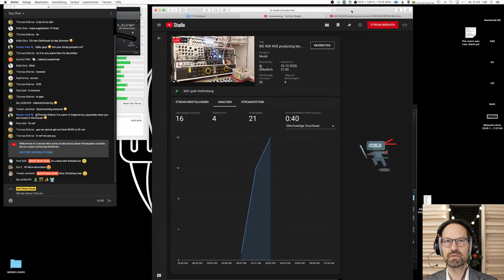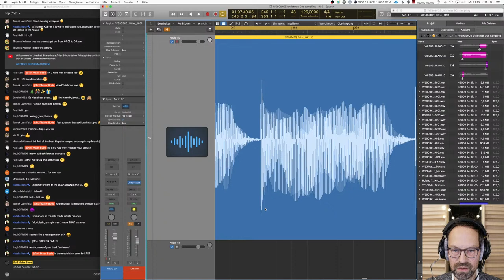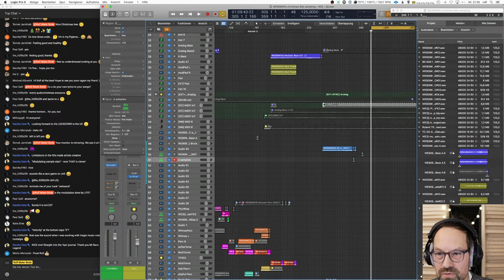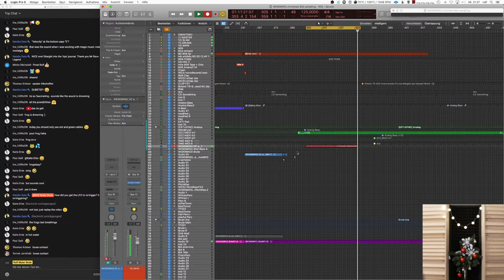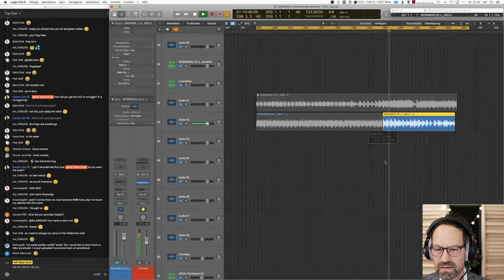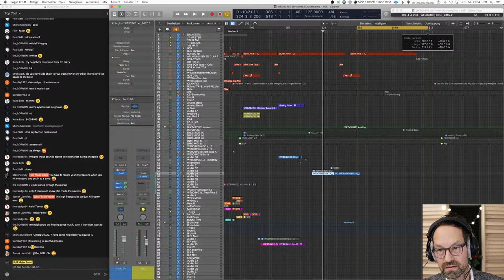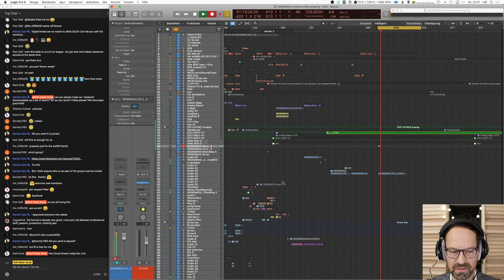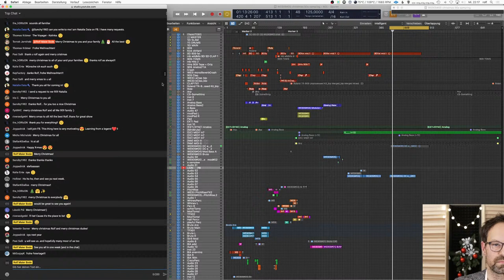WE 909 #05 producing techno live CHRISTMAS EDITION 90s Sampling + presents!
Do you produce music? Do you use Logic Pro X and/or modular synthesizer? Do you like techno? Even if it is melodic at times? COME IN! WE OPEN AT 9:09pm